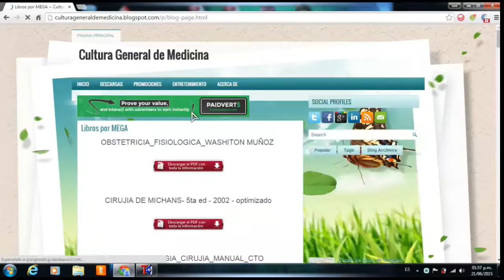Descarga Libros De Medicina Gratis Por Mega